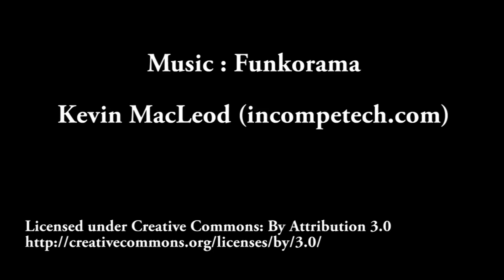NG (忘記台詞) 阿兜仔不教美語！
Music →  Original song of Adoga
特別感謝 → Supin

爆笑的阿兜仔，每個禮拜五都會PO新品！希望你喜歡！